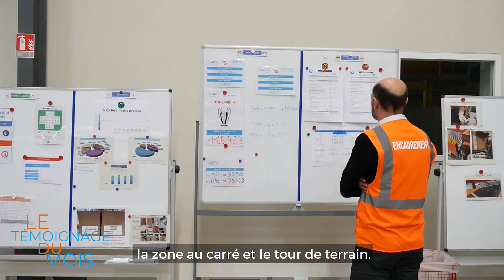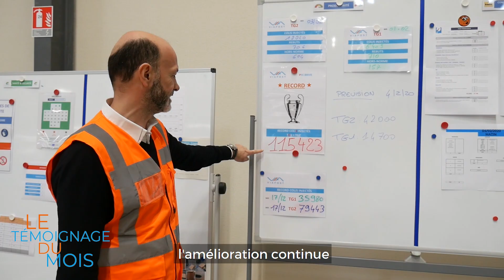MÉTIER VIAPOSTE : DIRECTEUR D'ÉTABLISSEMENT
Retrouvez nous sur notre site internet pour en savoir plus sur nos expertises et postulez directement pour relever de nouveaux défis professionnels.

Découvrez le métier d'Eric, Directeur de la plateforme de Brive. 📍

Arrivé au sein de Viaposte en 2018 en amont de l'ouverture de la plateforme de Brive, il est missionné dans un premier temps pour s'assurer du bon déploiement de la plateforme.

Il a géré aussi bien l'aspect humain, matériel que technique. 👈

Il a chapeauté la livraison du trieur en veillant au respect du cahier des charges.

Depuis le lancement en octobre 2019, il est en charge du bon fonctionnement de la plateforme et notamment de la gestion des pics d'activité.📈

Découvrez ce témoignage du mois spécial Directeur/trice de plateforme.